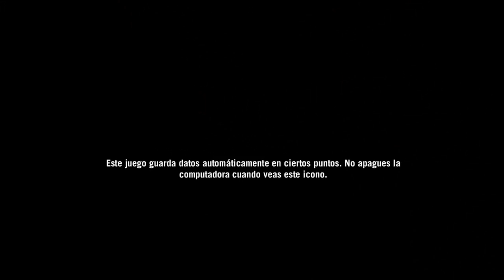Game Play Farcry Primal 1 By 13.10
Aqui les traigo un mi primer game play de farcry primal mas adelante les traere con my voz espero que les guste...